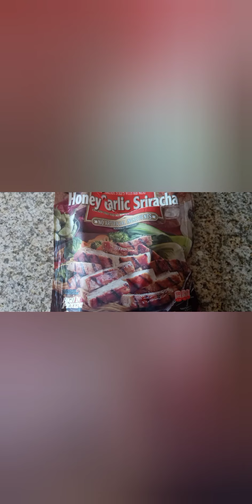Chicken and Smoked Sausage Pasta (Quick and Easy) Meals